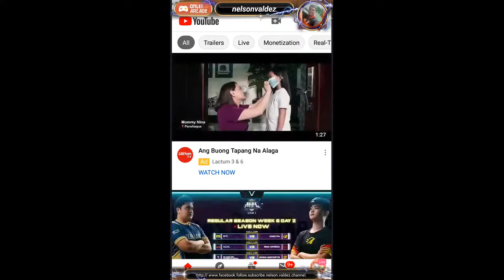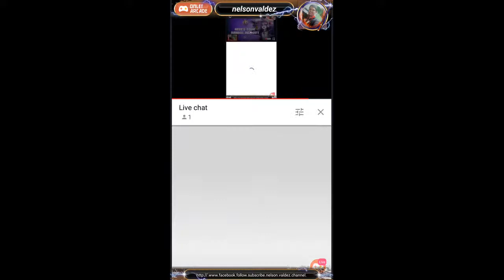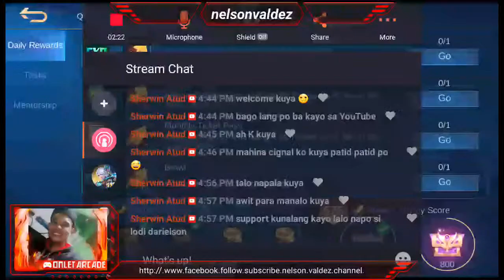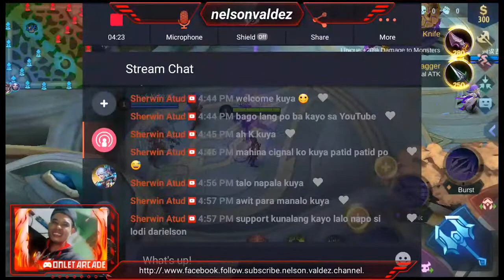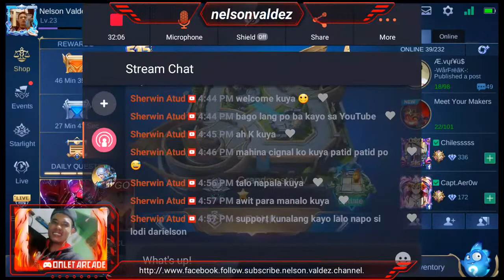gd evening mga guys tara classic games lang mona tayo guys Mobile Legends: Bang Bang